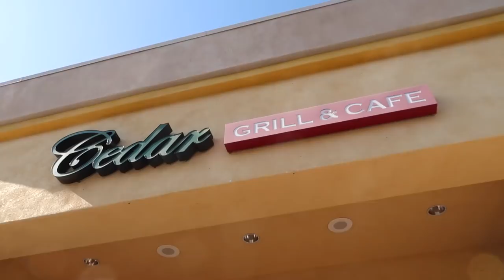I FINALLY RODE WITH THEM!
Today i rode PQ Skatepark with heaps of the homies and even got to meet some new faces too - Raymond Warner and Capron Funk! It was super sick to finally get a session in with these dudes after watching them for so long on YouTube. Despite having different riding styles its awesome that we can all ride and get along...just the way it should be..All around a great day had and i hope you guys enjoyed too. Cheers homies!